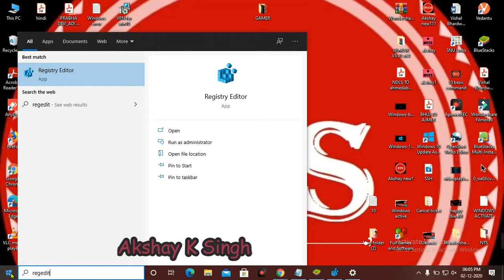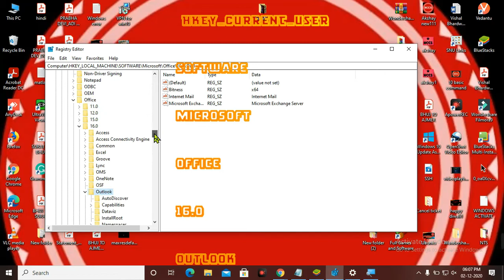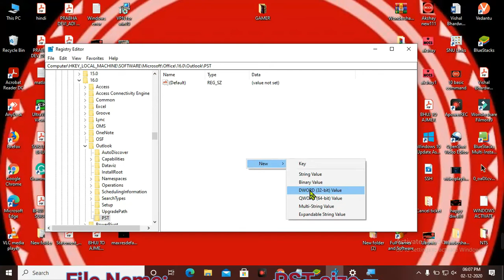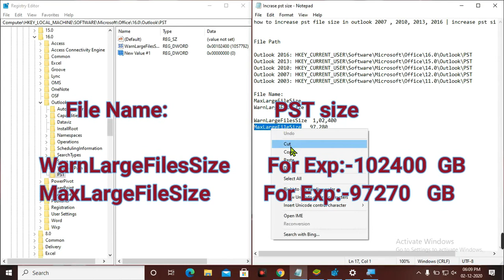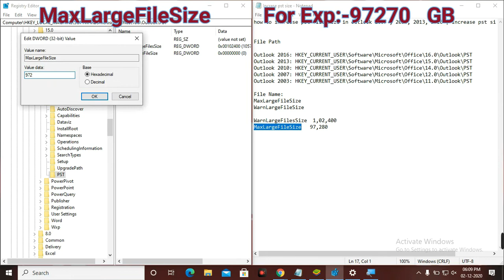How to increase PST file size in Outlook 2007/2010/2013/2016/2019 | Using Registry Editor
How to increase PST file size in Outlook 2007, 2010, 2013, 2016 | Using Registry Editor Outlook 2003

Outlook 2013: HKEY_CURRENT_USER\Software\Microsoft\Office\15.0\Outlook\PST

Outlook 2010: HKEY_CURRENT_USER\Software\Microsoft\Office\14.0\Outlook\PST

Outlook 2007: HKEY_CURRENT_USER\Software\Microsoft\Office\12.0\Outlook\PST

Outlook 2003: HKEY_CURRENT_USER\Software\Microsoft\Office\11.0\Outlook\PST

following 2 new DWORD 32values must be created or set.

WarnLargeFileSize
 MaxLargeFileSize

In this Example, the maximum size of pst-files and ost-files has been set to 100GB with a warning at 95GB.